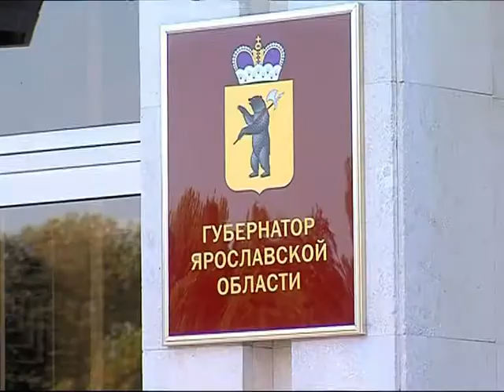Сергей Ястребов вернулся с международного инвестиционного форума «Сочи-2014»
Губернатор Ярославской области Сергей Ястребов вернулся с международного инвестиционного форума «Сочи-2014». О его результатах он рассказал журналистам.